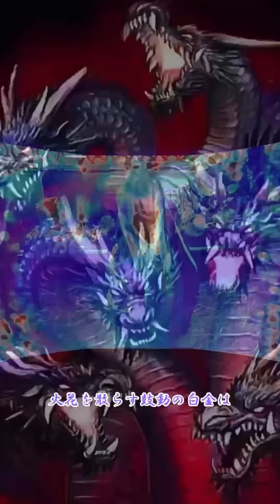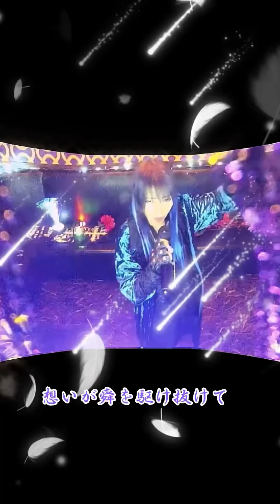【crosswise】T.M.Revolution/by夜神＊陸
戦国BASARA 主題歌をスサノオ・シリーズに使用
2020/1月撮影動画

スサノオ・シリーズ/脚本演出（花形モータース）第一章〜第二章まで公開しその後は未完成になってしまったドラマ動画
2020年3月頃からコロナの自粛がはじまりカラオケ行けず動画撮ることが難しくなり未完成のままです💦【第一章第二章花形モータース】チャンネルで公開

この動画は撮り置きした動画でアオセトナ（夜神＊陸）の動画にスサノオ（伊達政宗が演じるスサノオを花形モータース）
（真田幸村が演じる魔剣幸村/夜神＊陸）で、コラボし完成するはずでしたが、未だ完成ならず💦

アオセトナ（八岐大蛇）単体動画のみ公開
そのうち完成なるかもですね（笑）もう2年経ってしまいました